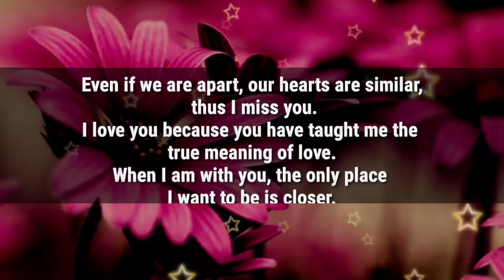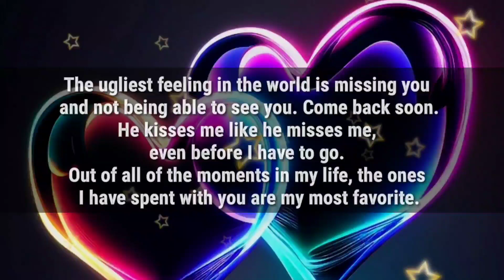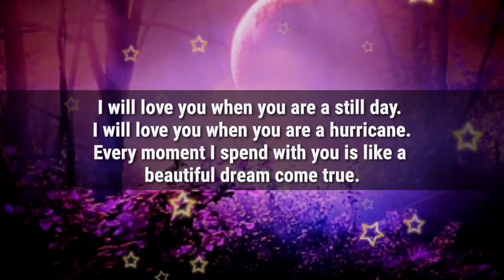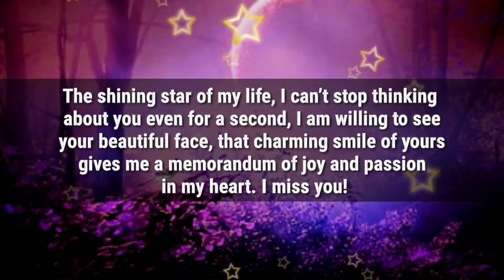DM to DF 💕 // My friends are asking how I'm doing, Because they know I'm missing you my women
DM to DF 💕 // My friends are asking how I'm doing, Because the know I'm missing you my women